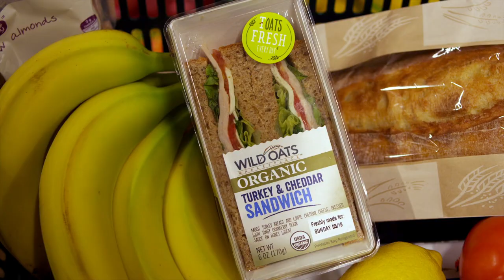Fresh & Easy: Welcome to a Smarter Market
It's about time shopping for food was as easy as eating it. Smaller stores. Extended hours. Self-checkouts.  Getting fresh food has never been this easy. Check out what makes us a new kind of market.